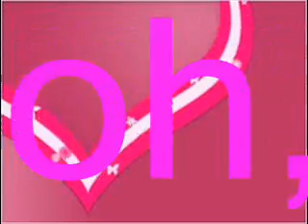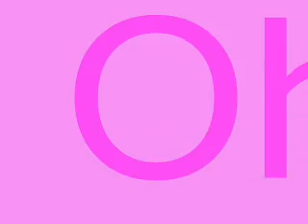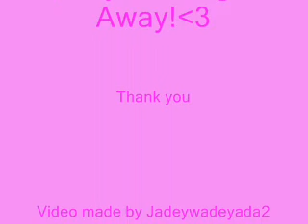tik tok! By Ke$ha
by ke$sha x